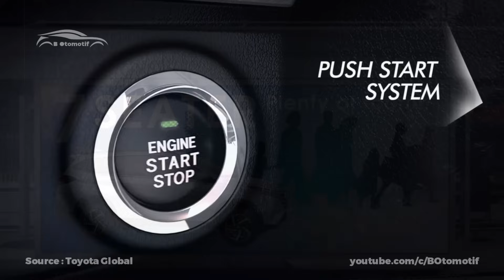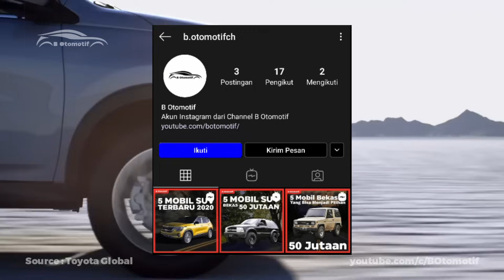TERBONGKAR! Begini Tampilan Terbaru TOYOTA RUSH 2024, Desain Lebih Dinamis dan MESIN BERTENAGA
Kabar tentang kemunculan generasi ketiga Toyota Rush telah menjadi perbincangan hangat di kalangan penggemar SUV, menghadirkan antusiasme yang tinggi terutama dalam mengikuti perkembangan pasar otomotif. Toyota, sebagai pemain utama di industry otomotif, terus menunjukkan komitmennya untuk mengembangkan mobil-mobil terkini dengan teknologi canggih, seperti yang sudah diwujudkan pada All New Yaris Cross yang telah mengadopsi mesin Hybrid. Jika benar All New Toyota rush 2024 akan mengusung konsep berbasis Toyota RAV4 dengan sasis monokok berbasis TNG, ini menjadi titik penekanan yang menarik untuk dinantikan. Konsep ini membawa harapan akan desain yang tidak hanya lebih mewah tetapi juga modern.

Desain eksterior yang mengusung garis-garis tegas memberikan kesan kuat dan dinamis pada mobil ini, menciptakan estetika yang lebih mencolok. Dengan berlandaskan pada pengalaman sukses model-model sebelumnya, diharapkan akan menghadirkan inovasi signifikan yang dapat memenuhi tuntutan konsumen masa kini. Kira-kira seperti apa detail dari Toyota Rush Generasi terbaru ini, di video kali ini kita akan bahas. Follow juga Instagram kita di @b.otomotifch untuk updatean terbaru lainnya pula. Kalau udah yuk kita lanjut ke videonya.